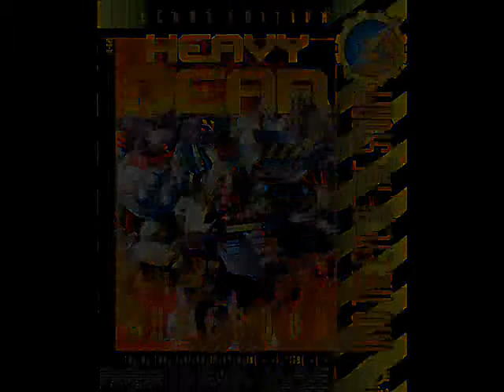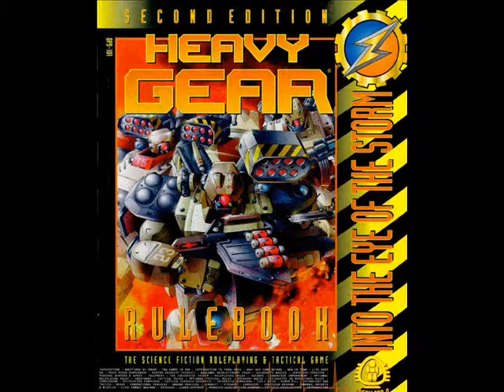Heavy Gear - Sesja RPG [PL] - przygoda I - cz.6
Heavy Gear - sesja RPG

MG: YuriPRIME

Gracze:
Borys Talachenko - Mel
Jasna Peterka - Olka vel Ched
Jose Rodriguez - Bender